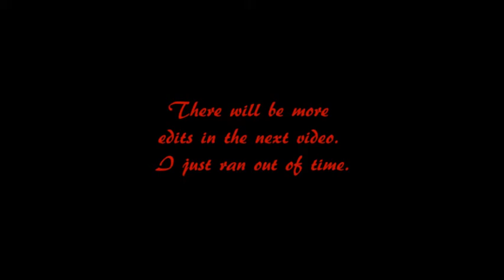this game is hard.. (Fall Guys: Ultimate Knockout Season 3)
In this video, I take my first look at Fall Guys Season 3. It seems pretty fun from my perspective, but let me know what you guys think about this content and the game!